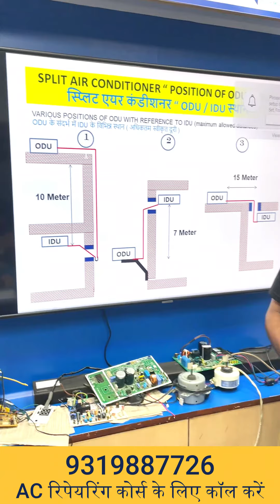The star rating of an air conditioner (AC) || Care skills academy | Csa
The star rating of an air conditioner (AC) indicates its energy efficiency, with higher stars representing better efficiency. A 5-star AC consumes less electricity, saving on energy bills, while offering superior cooling performance. Choosing a high star-rated AC is both cost-effective and environmentally friendly.